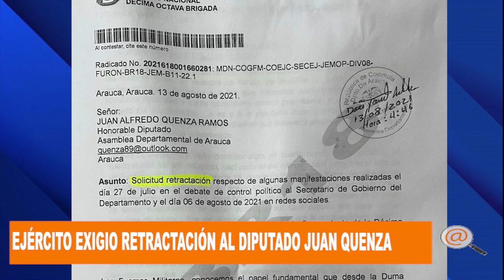EJÉRCITO NACIONAL LE EXIGIÓ AL DIPUTADO DE ARAUCA JUAN QUENZA RETRACTARSE